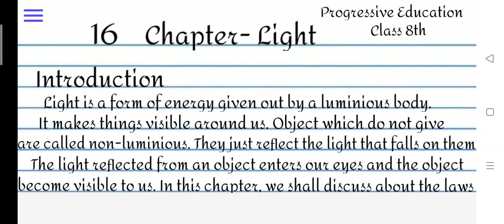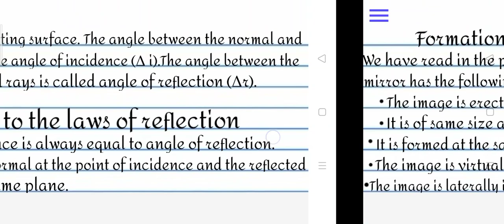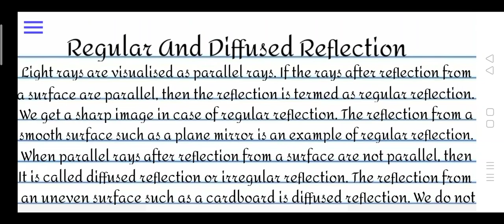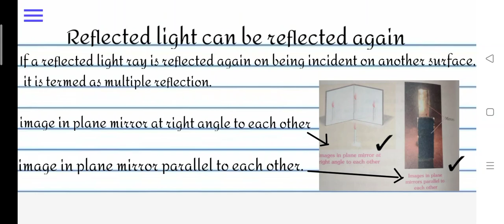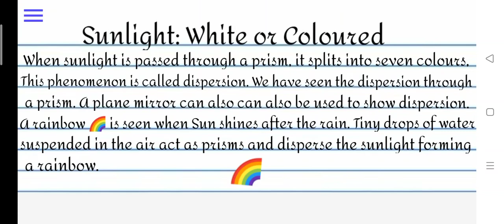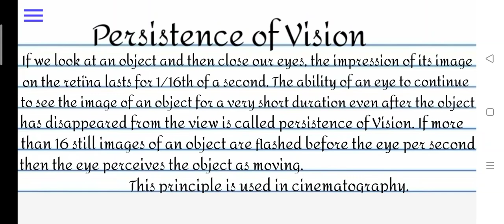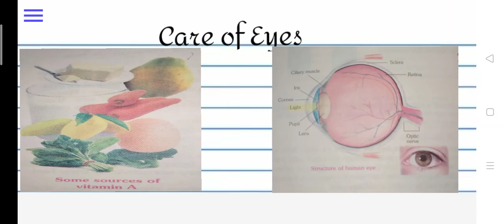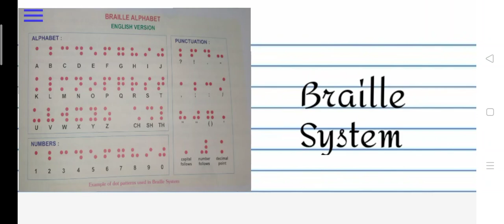Class 8th Chapter 16 Light whole chapter explanation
If you all have any doubts regarding any topics so please tell me in comments section and if you all like my video so please like, share, subscribe and press the Bell 🔔 icon.
                                           Shambhavi